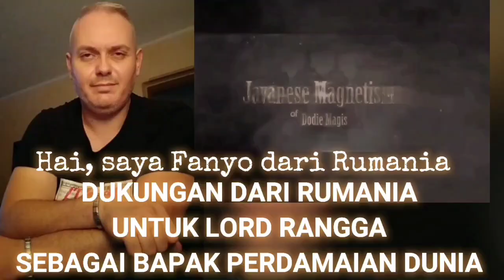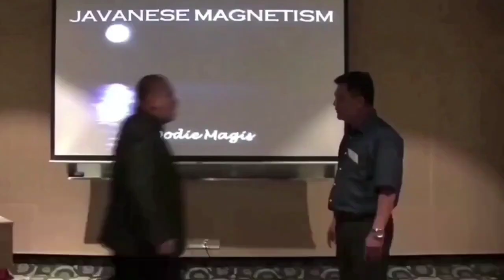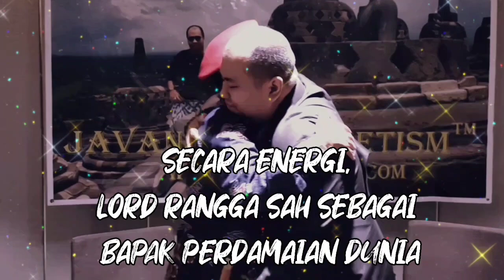Dukungan Kepada Lord Rangga dari Amerika & Eropa sebagai Bapak Perdamaian Dunia